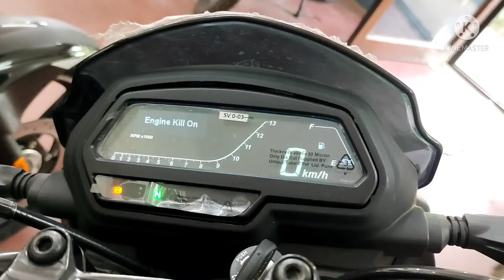Bajaj Dominar400 BS6 fi 2021 model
Bajaj Dominar400 BS6 fi 2021 model#Dominar400 bs6fi2021#Dominar400#Dominar